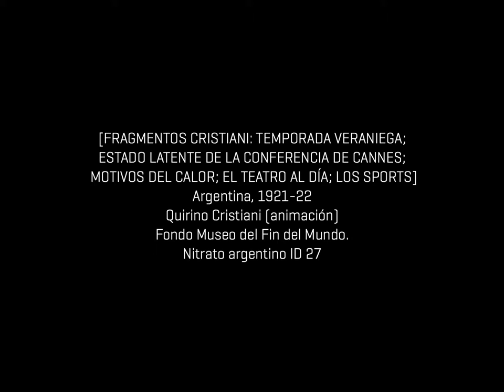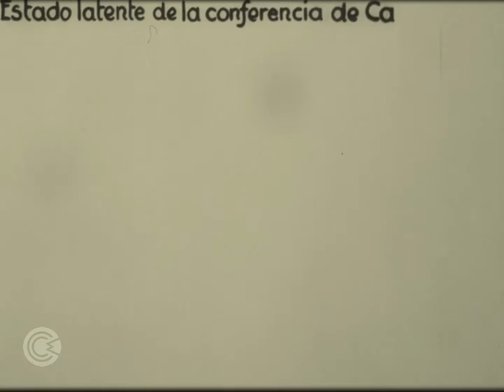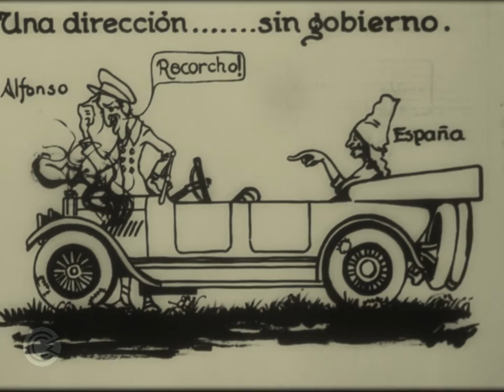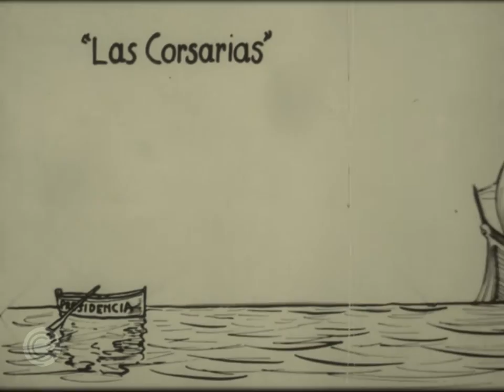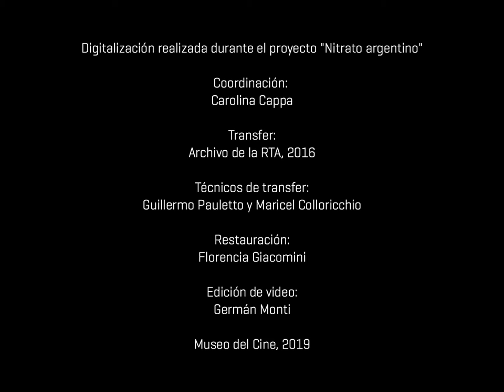Nitrato argentino - [Fragmentos Cristiani : Estado latente de la conferencia de Cannes...]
[FRAGMENTOS CRISTIANI : ESTADO LATENTE DE LA CONFERENCIA DE CANNES; MOTIVOS DEL CALOR; EL TEATRO AL DÍA; LOS SPORTS]
Argentina, 1921-22
Cristiani, Quirino
Fondo Museo del Fin del Mundo.